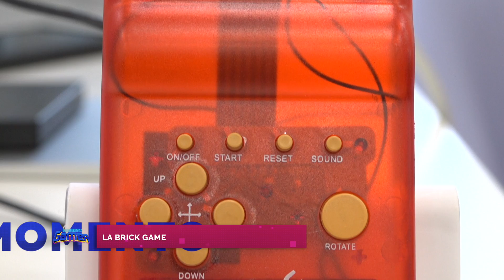Momento Gamer: La Brick Game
En este espacio abordamos diversas temáticas relacionadas a esta industria creativa que a nivel mundial mueve millones de dólares y suma cada vez más adeptos.